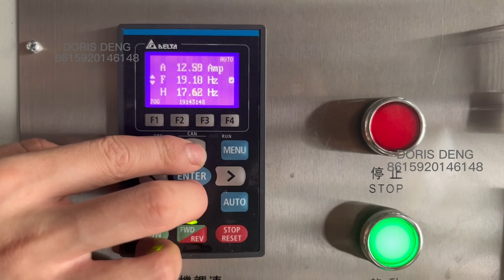drinking straw machine:straw extrusion machine | straw extruder machine | how to make straws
This the machine is about drinking straw machine, is mainly show the process the straw making machine how to make straws , its almost automatically.
     drinking straw making machine depands on the straw extrusion machine mould and design can manufacture pla straw making machine
     For more further information of straw extruder machine please contact
Doris Deng
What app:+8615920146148